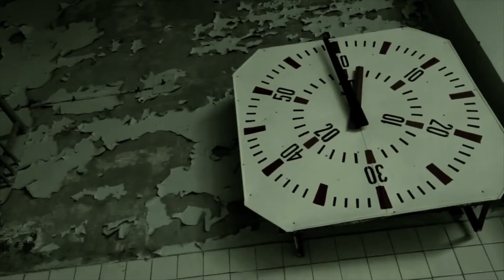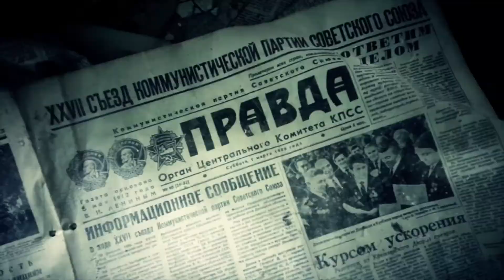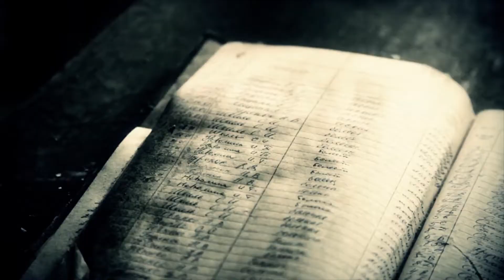Memento Mori (prod. Bob Air)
ⒼBrak Komercji Prawdziwy i Szczery PrzekazⒼ